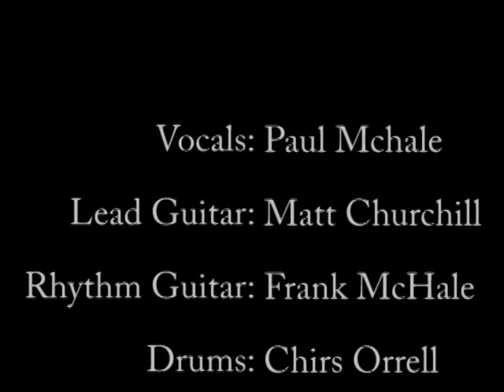Led Zeppelin - Whole Lotta Love *Cover*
Drunken Uncles Feat. Matt Churchill playing Whole Lotta Love live at The Enginge Rooms, Skelmersdale 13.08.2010